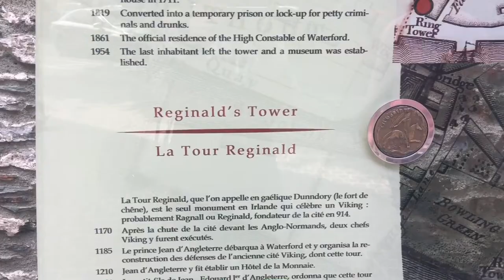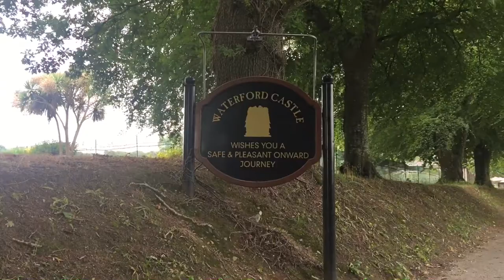TRAVEL VLOG | 3 days in Waterford, Ireland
We went on a little staycation for our anniversary in Waterford, Ireland. We spent three days there, staying in Waterford City. On day one we went to Tramore. Day two we went to Dunmore East. And on day 3 we explored the city and its surroundings.